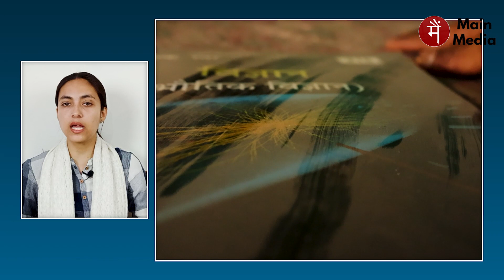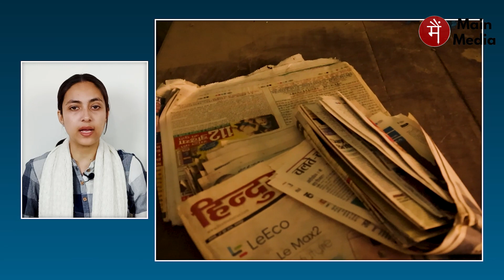जर्जर हो चुकी है किशनगंज की ऐतिहासिक बज़्म ए अदब उर्दू लाइब्रेरी